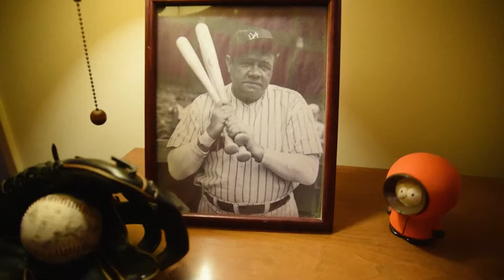The Catapult Scene- Low budget Sandlot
For my 4D art Class